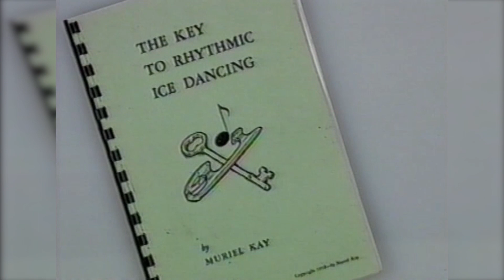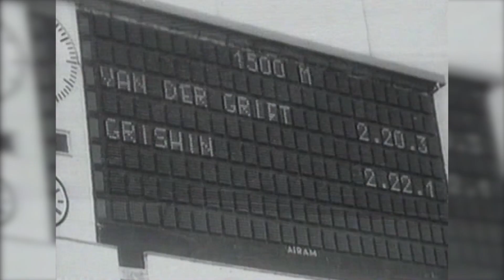International Skating Union - The first 100 years - Part 2/3 - ISU Archives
To license ISU footage We dusted off the skating archive to show you some of our sports greatest legends.

For news, calendar, results and skater information/bios visit our

Discover or rediscover the first 100 years of the International Skating Union with our 3 parts documentary, following its first steps and evolution through archives videos, and testimonials from the ones who helped the development of our sports.

The International Skating Union was founded in 1892, and is the oldest worldwide international federation governing a winter sport, as well as the second oldest overall, with only the International Rowing Federation being older, having been formed barely a month earlier. At this time, there was no pattern for the organizing of Championships or of a Federation, and it took 3 national associations and 2 clubs to create the ISU.

The first 60 years of Skating were based upon natural ice and it could only be practiced in countries with a winter climate. With artificial ice for Speed Skating and indoor rinks for Figure Skating, a new development began. From practicing Skating mainly in Europe, North America has played an important role and in the last decades the Far East has become a strong region. Who would have thought about skating in Greece and Thailand 100 years ago or in Australia, New Zealand and even Mexico for that matter?